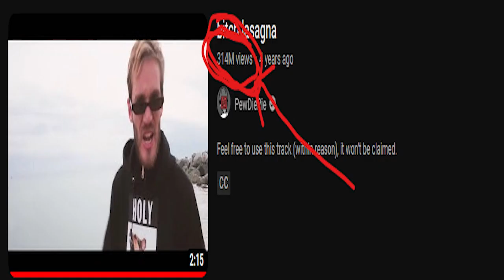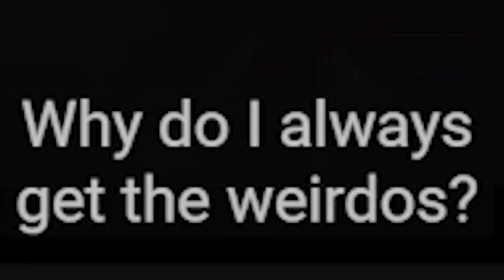FNAF MOVIE TRAILER REACTION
I reacted to the new Five Nights at Freddy's Movie Trailer, and I think its pretty fire